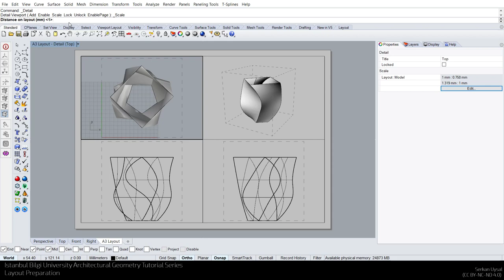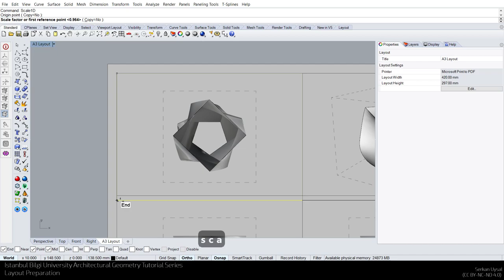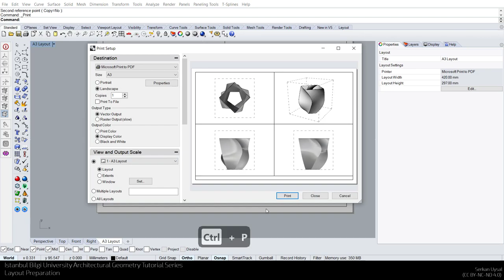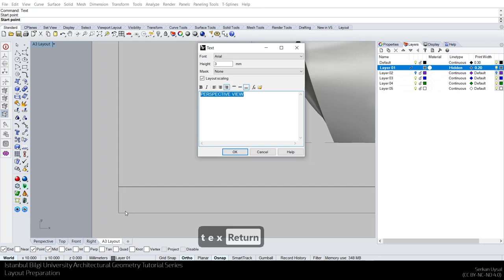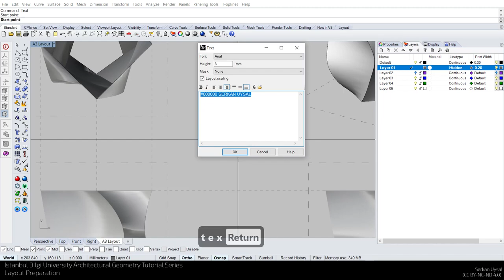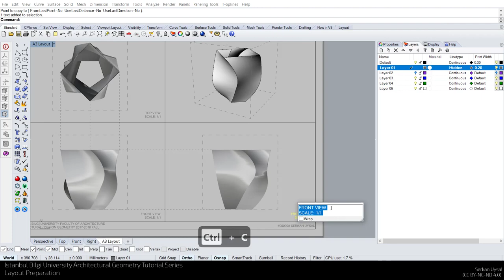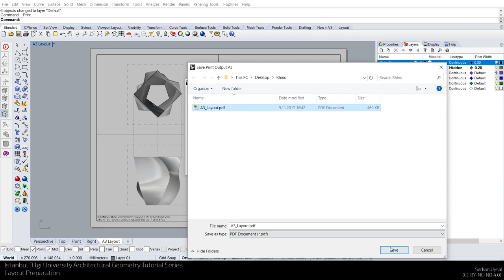Architectural Geometry Tutorials - Layout Preparation